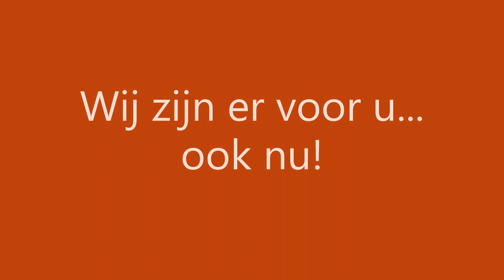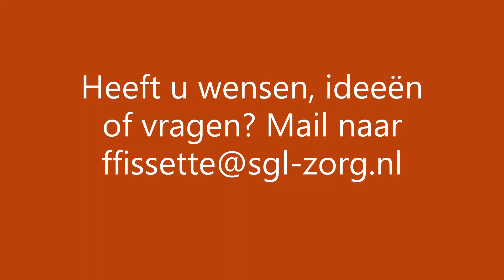200402 Vlog 3 van Lidy: videoboodschap voor alle cliënten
Deze vlog is speciaal gemaakt voor al onze cliënten. Cliënten thuis, cliënten in onze woonbegeleidingscentra. Een hart onder de riem voor iedereen! En meer informatie over onze nieuwe webpagina vol met activiteiten om thuis te doen. Heb je vragen, ideeën of wil je meer informatie?